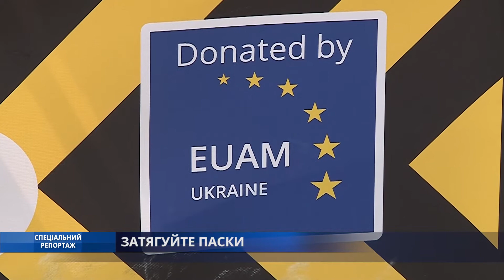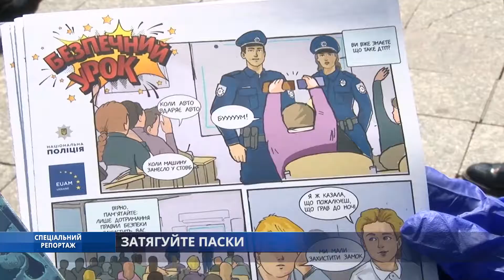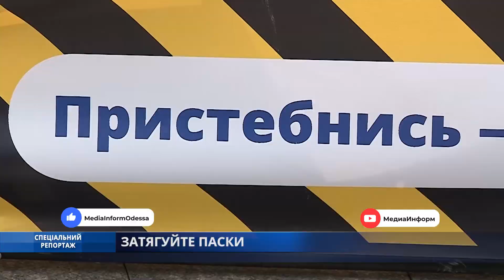Спеціальний репортаж. Затягуйте паски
Співробітники Патрульної поліції Одещини у рамках компанії «Пристібайся – не жахайся» встановили імітатор невеликих дорожніх аварій. На ньому кожен бажаючий може спробувати потрапити у ДТП і зрозуміти, як від важких наслідків рятують паски безпеки. Головна мета акції – призвичаїти українців користуватись пасками безпеки, навіть сидячі на задньому сидінні.